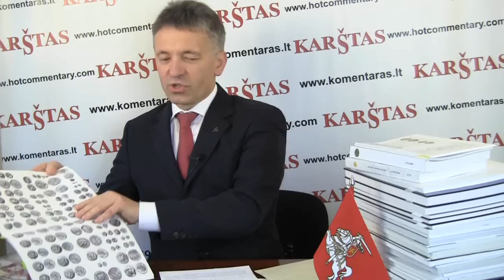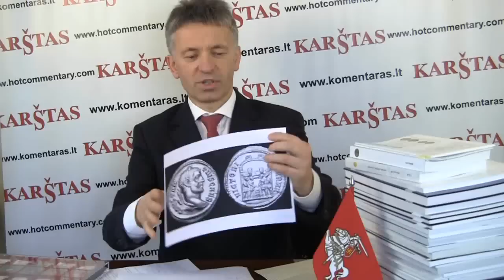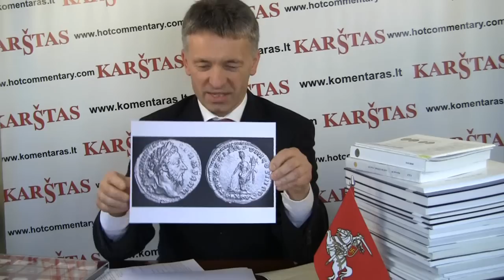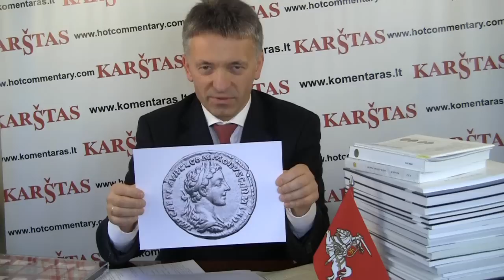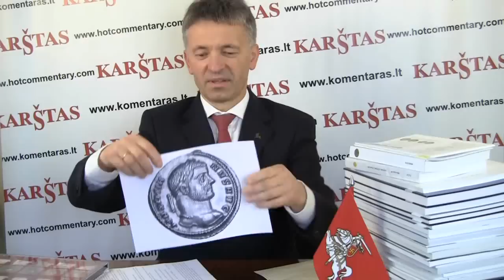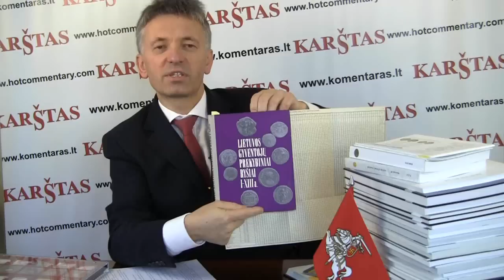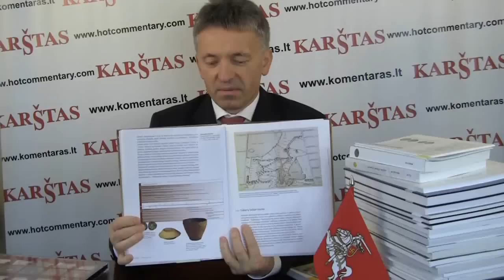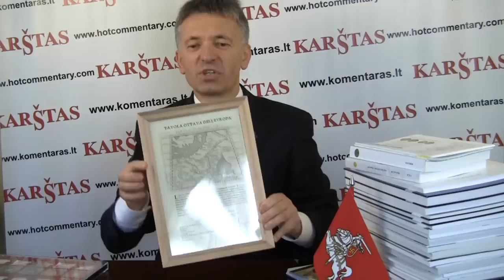Milvydas Juškauskas: istorija ne tokia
M.Juškauskas: istorija ne tokia, kaip daugelis galvoja.